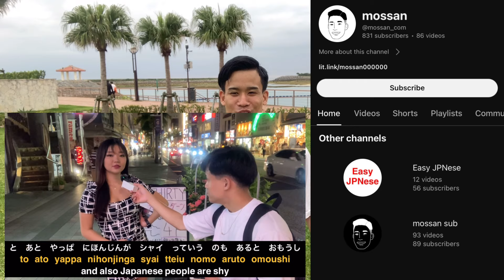[20-30s] What’s the Biggest Regret in Your Life?